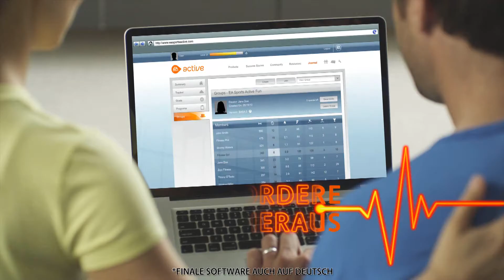EA SPORTS Active 2 Multiplayer - Trailer HD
Trainiere zusammen mit deinen Freunden und der ganzen Familie. Trete gegen andere Spieler an und vergleiche deine Ergebnisse online. Habt zusammen Spaß und bleibt trotzdem fit!